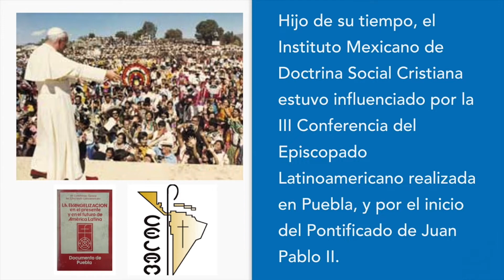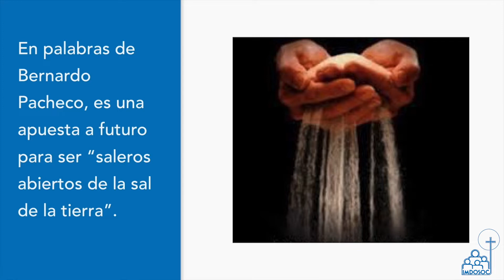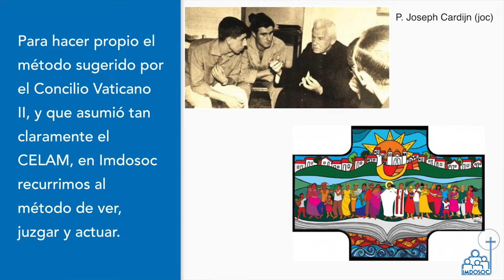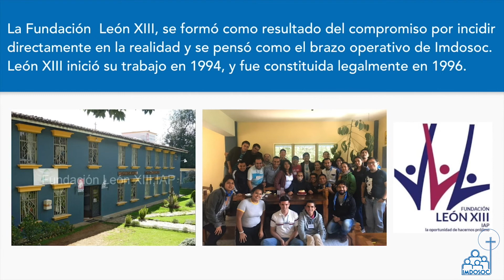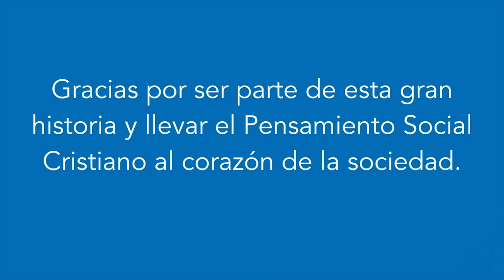La Historia del Imdosoc 2022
A casi 40 años de su fundación el Instituto Mexicano de Doctrina Social Cristiana ha sido testigo de la formación de aquellos que buscan y son constructores de una realidad más justa, a la luz del Evangelio.

IMDOSOC continúa hasta hoy abriendo sus puertas como lugar de encuentro, diálogo y reflexión con el objetivo de contribuir a formar la conciencia personal y social.

No olvides consultar y formar parte de todas las actividades